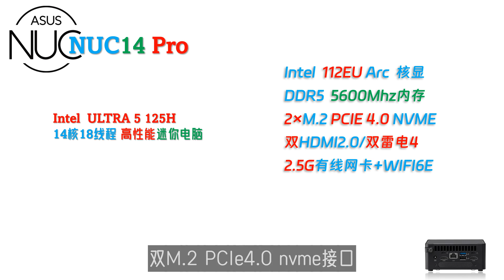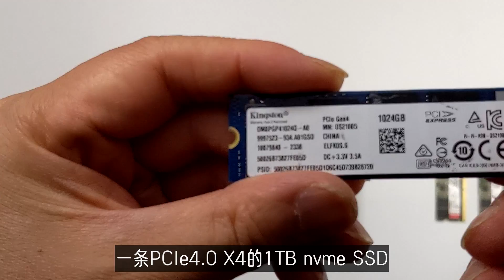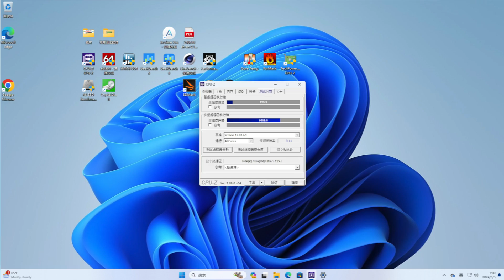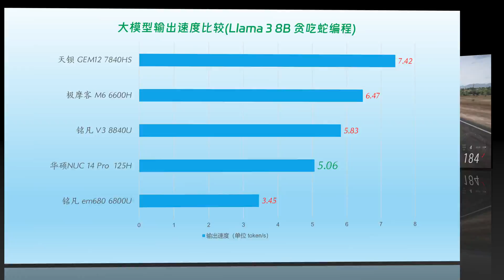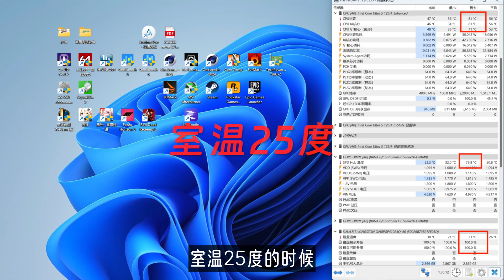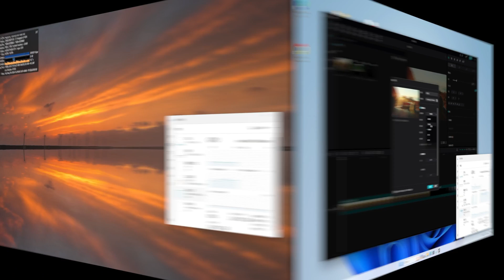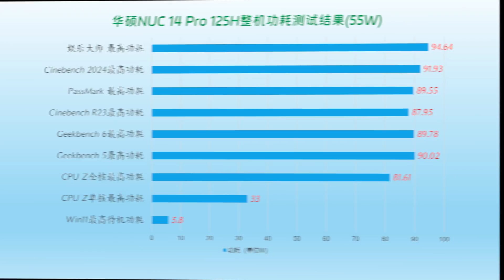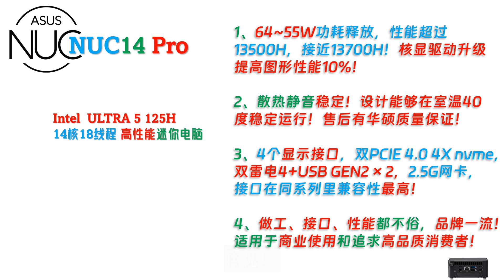继承与超越！ASUS 华硕NUC 14 Pro 迷你电脑评测！满足室温40度苛刻运行的商业主机标杆！系列最豪华接口配置！免工具快拆底盖！Ultra 5/7/9｜7840HS｜7940HS｜8845HS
这好像是第一台性能释放不受限制可以自由设置的NUC产品！

华硕NUC14 Pro自由设置Power Limit 以选定性能释放的方法
1、按下电源启动阶段按F2进入BIOS，
2、进入Power，Perfomace and Cooling菜单
3、
Extend Ambient Temperature Tolerance选项选择 User Defined
取消动态PL1和PL4的选择（清除打勾）
手动输入你所需要的PL1和PL2性能释放
比如两个都输入35，就是持续35W性能释放

经过长时间fpu单烤检查得到以下结果：
室温25度的情况下
45W持续释放，CPU最高温度90度左右
35W持续释放，CPU最高温度81度左右
55W性能释放，CPU最高温度100度左右

2023年底迷你电脑性能测试排行榜所有数据！含CPU Z、Geekbench、Cinebench、PassMark等等等！不单单是openWRT的CoreMark排行榜了！我们承诺过把其他测试数据全部公开的！😄

00:00 Intro
01:19 配件与接口
03:44 稳定度与性能测试
07:37 图形与游戏性能
10:01 显示存储网络
11:57 功耗散热静音
12:38 最后总结